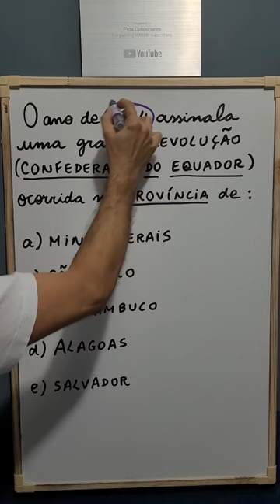Confederação do Equador